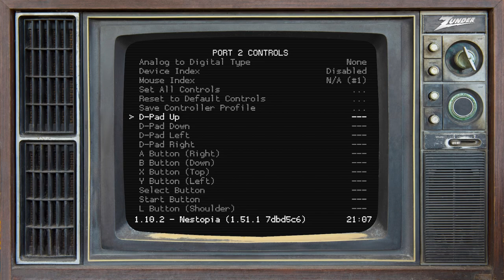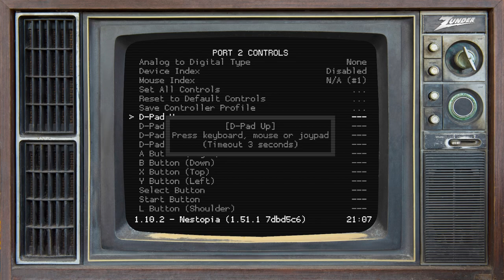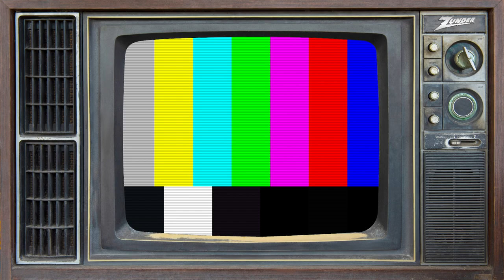zunderstream Show Archive - 2022-05-22 (Part 2)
🎬: "IT'S DANGEROUS TO RETRO NIGHT ALONE !youpick !fleet !merch zunderstream" (Part 2)